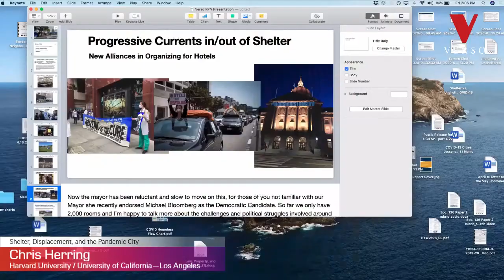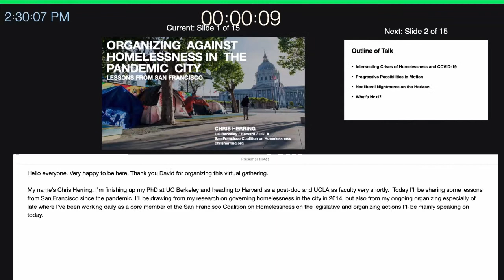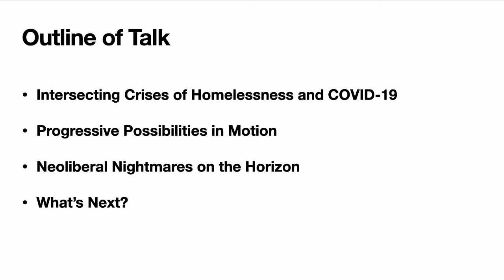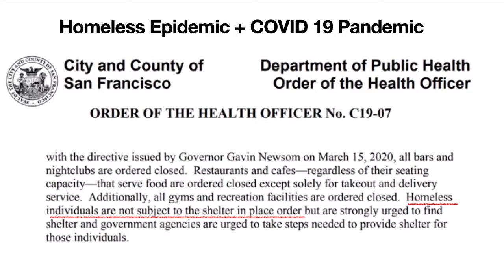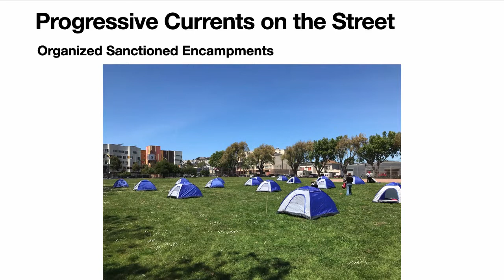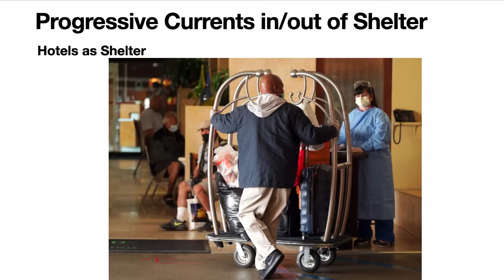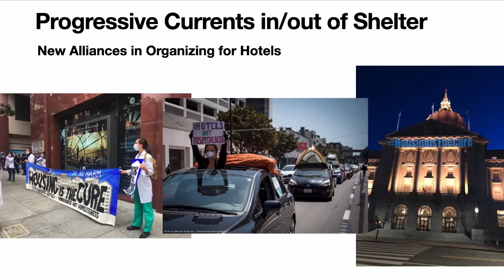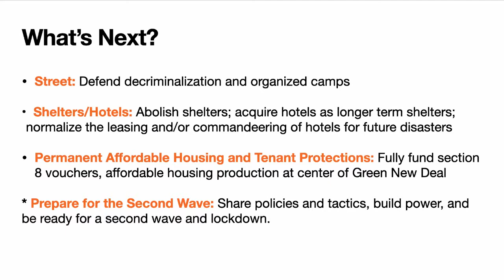Shelter, Displacement, and the Pandemic City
A virtual teach-in with speakers from Australia, Argentina, and the United States, exploring the ways in which the pandemic is exacerbating the global housing crisis and the vast inequalities in our cities.

The pandemic intensifies the polarizations and displacements that have shaped cities across the globe in recent decades. Entire neighborhoods are largely spared the disease while it is epidemic to others. Those already most exposed to structural violence are also most at risk for COVID-19, while “shelter-in-place” orders exacerbate the vectors of social exclusion that constrain access to shelter, property, and “home.” The virus predictably sweeps through homeless shelters, for example, while unhoused people continue to be “swept,” criminalized, or dispossessed, and housing-insecure tenants continue to be threatened with eviction. Yet the crisis also reveals what has always been possible—as governments fund hotel rooms and outdoor sanitary facilities, and collectives of unhoused residents organize to take shelter in abandoned buildings. Panelists from Australia, Argentina, and the United States will ask: what form of urban control and displacement are the backdrop for the current crisis? What does “shelter” mean under a “shelter-in-place” order? And how has the pandemic remade urban territory and its political possibilities?

Speakers:

Sara Rankin is a professor of law at Seattle University, and founder of the Homeless Rights Advocacy Project, an organization of researchers who produce empirical research about the effects of urban policies that criminalize homelessness.

Chris Herring is a sociologist at the University of California Berkeley whose work explores poverty and homelessness. He has collaborated with the National Coalition on Homelessness and the Human Rights Workgroup of the San Francisco Coalition on Homelessness, the Anti-Eviction Mapping Project, the Western Regional Advocacy Project, and ACORN.

Tina Grandinetti is a biracial Uchinaanchu woman, born and raised in occupied Hawai’i. Her research explores settler colonialism, neoliberalism, urban inequality, and the production of housing insecurity and settler colonial geographies in Hawai’i.

Mónica Farías is a geographer at the National Scientific and Technical Research Council and the University of Buenos Aires, who writes about urban politics and urban inequalities. She has organized for many years with la Asamblea Plaza Dorrego-San Telmo, a grassroots collective that emerged in the wake of the 2001 financial crisis, that engages in community advocacy and mutual aid regarding issues such as homelessness and food insecurity.

Jorgelina Di Iorio is psychologist, also based in Buenos Aires, at CONICET and la Universidad de Buenos Aires. Her work advances understanding of the intersection of urban poverty and health/mental health. She also coordinates harm reduction programs, from peer to peer work. She is a feminist and human right activist at Asamblea Popular Plaza Dorrego-San Telmo.

Libby Porter is a geographer at the Royal Melbourne Institute of Technology’s Centre for Urban Research. Her work explores housing systems, urban environments, critical property studies, urban governance, decolonization and settler cities, and children’s sense of space and place. She is also an advocate with the Save Public Housing Collective, and author of books such as Unlearning the Colonial Cultures of Planning and Whose Urban Renaissance?

Spike Chiappalone is a co-founder of the Homeless Persons Union of Victoria, a grassroots community organization that brings together members with lived experience of homelessness and who are passionate about the rights of the homeless, to ensure their human rights are taken seriously by government, service providers, and society. Spike also has lived experience of homelessness and has worked in the homeless service sector.

The Relational Poverty Network convenes an international community of scholars, teachers, policy makers, and activists working within and beyond academia to develop conceptual frameworks, research methodologies, and pedagogies that shift from thinking about “the poor and poor others” to relationships of power and privilege. They work across boundaries to foster a transnational, comparative and interdisciplinary approach to poverty research that involves multidirectional theory building and incorporates marginalized voices to build innovative concepts for poverty research.